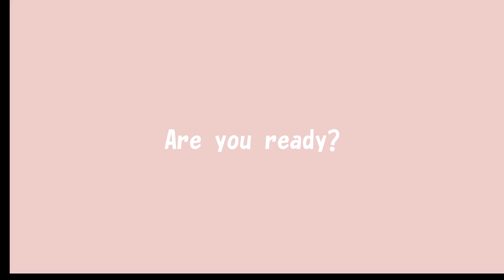コアラの赤ちゃんママのお腹にしがみついて移動【東山動物園】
冒頭、ユーカリをつかんで口に運んでいました🍃
かわいい🐨💕

ママのお腹にぎゅっとしがみついている姿もたまりません🤭

生きものがお好きな方はこちらのチャンネルもご覧ください↓↓

◇身近な生きものたち ～Living creature on a dairy basis～